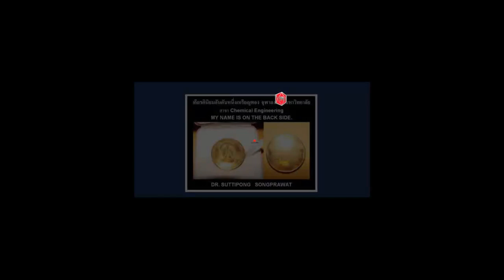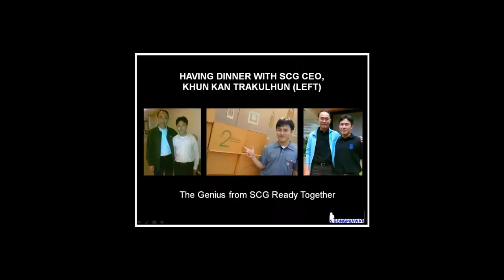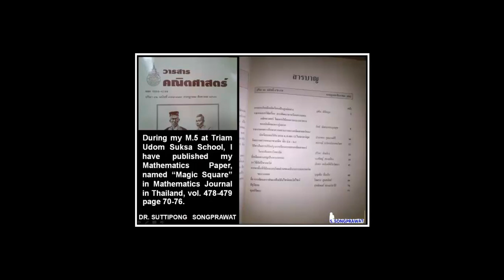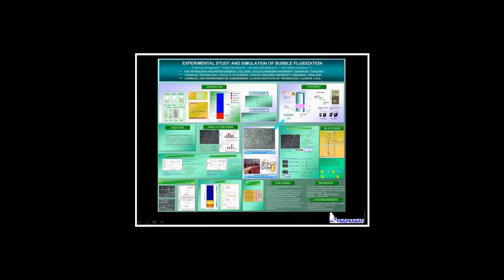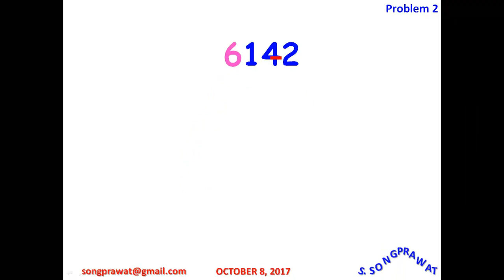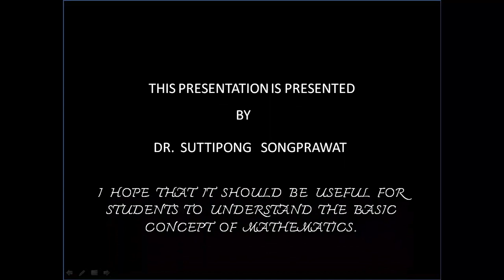Easy Subtraction ลบเลขง่ายนิดเดียว โดย อาจารย์ ดร. สุทธิพงษ์ ทรงประวัติ 3:47